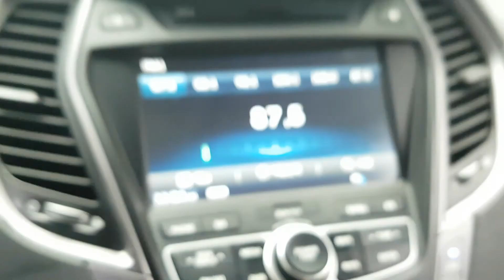2015 MAXCRUZ FU085562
2015 MAXCRUZ FU085562